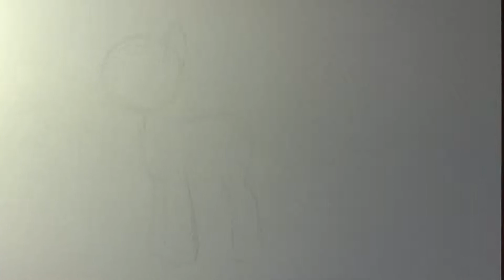How to draw my little pony Igneous Rock REAL TIME